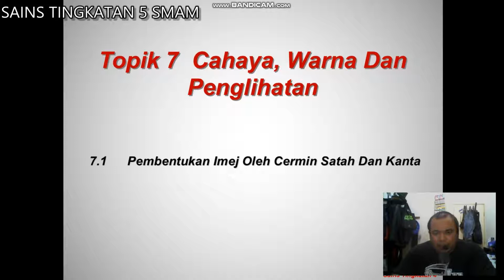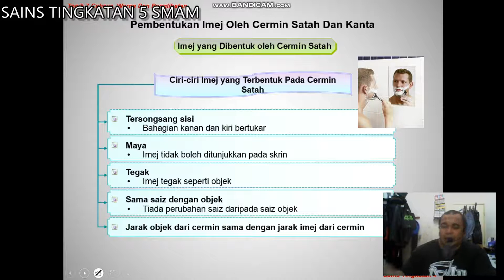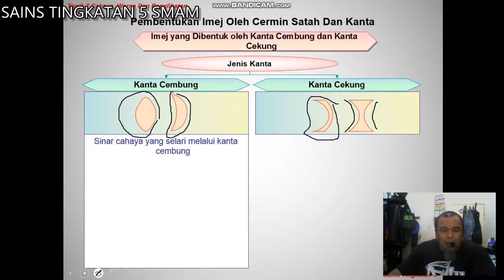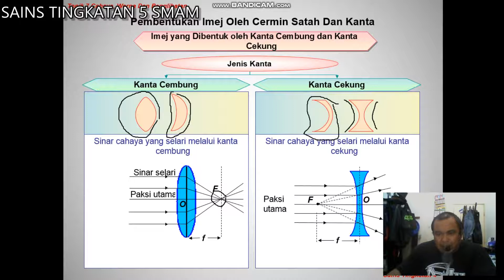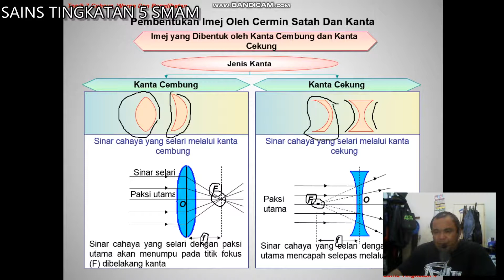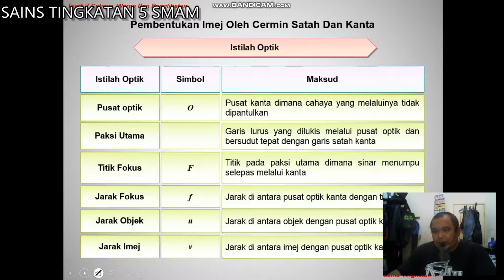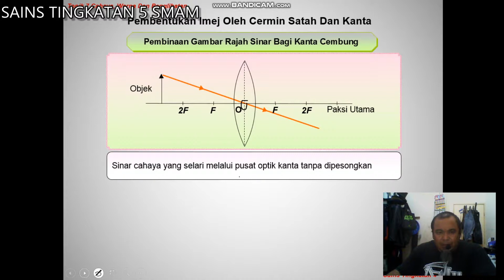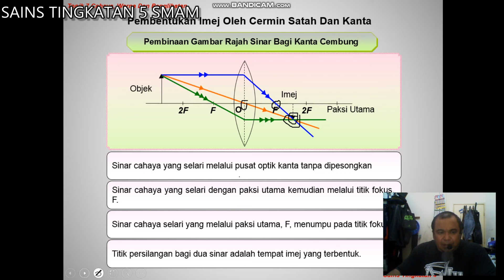001 T7 Cahaya,warna &penglihatan 7 1 pembentukan imej oleh cermin satah dan kanta Bahahian 1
Topik 7 Cahaya, warna & penglihatan Sains Tingkatan 4 KBSM. Subtopik 7.1 pembentukkan imej oleh cermin satah dan kanta bahagian 1